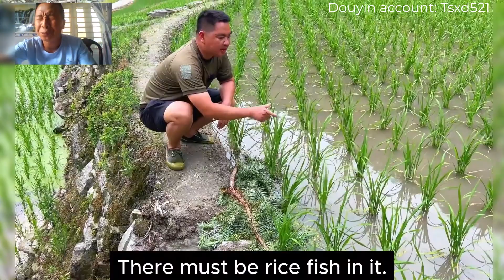Conservation Efforts: Releasing Fish Fry to Save Endangered Species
Raising Awareness about Environmental Protection through Releasing Fish Fry

To increase fish population
To protect endangered species
To promote sustainable fishing practices
To raise awareness about environmental protection

This is a video review and subtitle by Thanks 1996

suorce.
1:   Douyin account:  sg0588

Channel List.